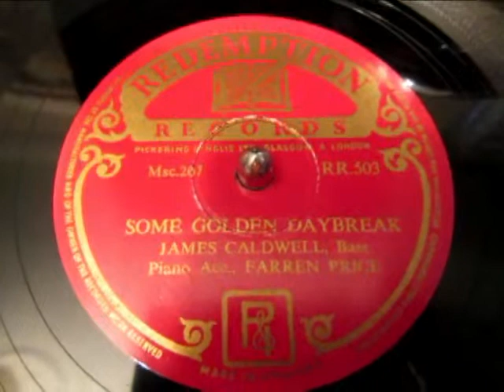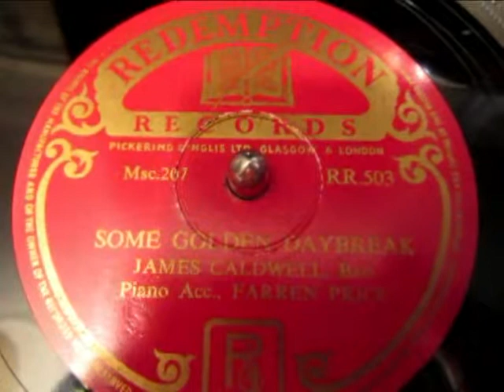Some Golden Daybreak - James Caldwell - Hymn - 78 rpm - Scottish Bass - HMV 102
Here's a lovely hymn " Some Golden Daybreak" sung definitively by James Caldwell a Scottish Bass  from a 78 rpm shellac record probably recorded in the 1950's for the religious Redemption Records Label Played the authentic way on my beloved HMV 102 Wind up Gramophone.

Redemption Records was a record label produced by  the Glasgow religious publishing house Pickering and Inglis, whose names appear below the label name, founded in the mid-1890s, publishing material largely in support of the non-conformist evangelical church in Scotland; eventually, its subsidiary outlets and printing facilities spread to several major cities in England. The flagship Glasgow bookstore survived until the late 1990s. the records were pressed by Decca, who may have also done the master recordings the patterning of the label was rather similar to the Decca Label.